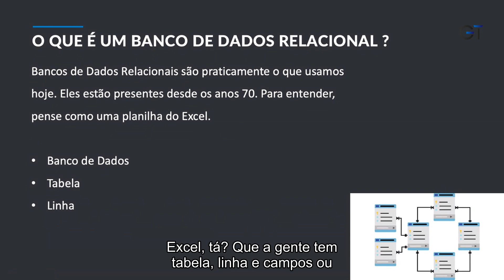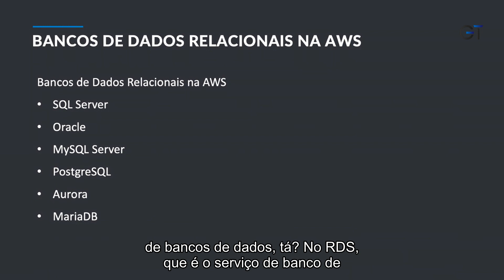O QUE É UM BANCO DE DADOS RELACIONAL